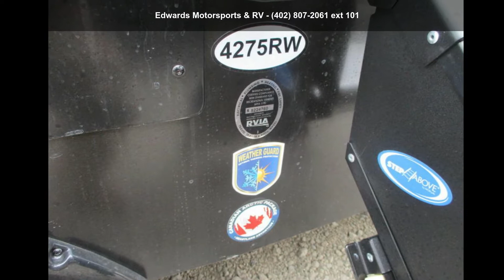2019 Heartland Road Warrior RW 427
2019 Heartland Road Warrior RW 427. It's a Luxury 5th Wheel and a Toy Hauler...Road Warrior Multi-Lifestyle Vehicles by Heartland combine all the best that fifth wheel RVing has to offer with the versatility of a toy hauler. ROAD WARRIOR offers unique floorplans, each providing the ultimate in interior spaciousness. Amish-crafted cabinets and residential solid surface counter tops for a truly luxurious look and feel. Elegant furnishings including LED lighting, hard sided window valances, night shades and built-in entertainment centers provide a unique touch you might not expect in a toy hauler. Road Warrior owners really enjoy amazing scenic views through oversized windows in the living areas.